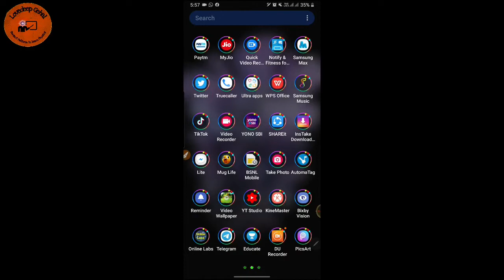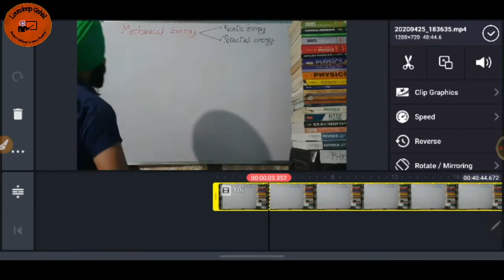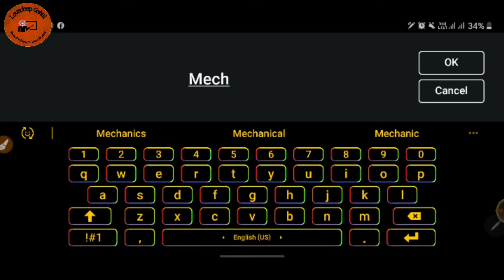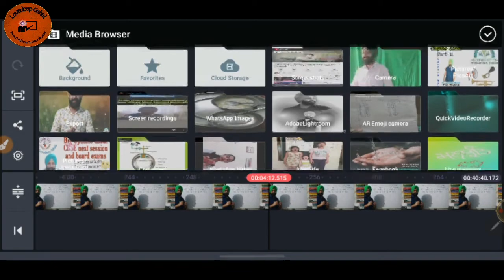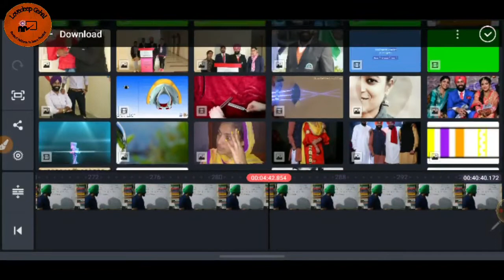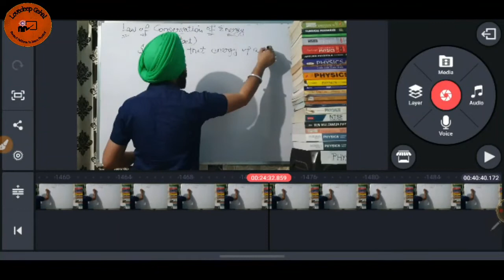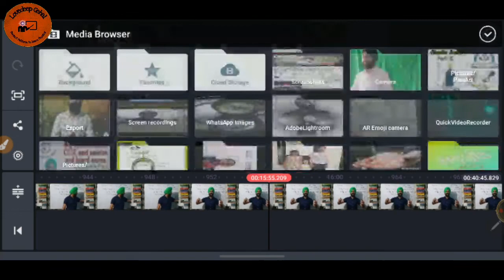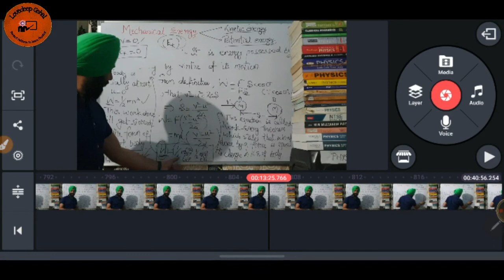How to edit teaching videos on youtube || Add images, videos or text in teaching video || Lovedeep G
How to edit teaching videos on youtube || Add images, videos or text in teaching video || Lovedeep Gehal
Edit videos like a pro using kinemaster